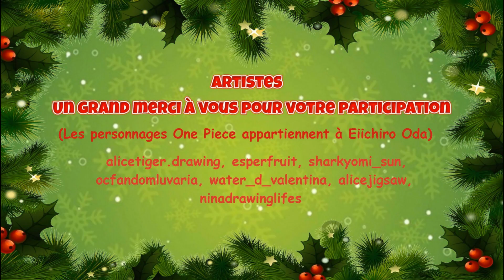Fishmen's Blood Bonus: Le Petit Chalet de Noël 6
Salut tout le monde, voici la compilation de nos dessins Fishmen's Blood Bonus: Le Petit Chalet de Noël 6 de 2023. Un grand merci aux artistes pour avoir participé à ce superbe projet, je vous adore. Joyeux Noël et Bonne Année à tous!
Les personnages One Piece appartiennent à Eiichiro Oda et les OCs appartiennent aux artistes de cette vidéo.

Hi everyone, here is the compilation of our drawings: Fishmen's Blood Bonus: The Little Christmas Cottage 6 from 2023. A big thank you to the artists for participating in this awesome project, I love you. Merry Christmas and a Happy New Year everyone!
The One Piece characters are owned by Eiichiro Oda and the OCs are owned by the artists in this video.

Artistes : alicetiger.drawing, esperfruit, sharkyomi_sun, ocfandomluvaria, water_d_valentina, alicejigsaw, ninadrawinglifes